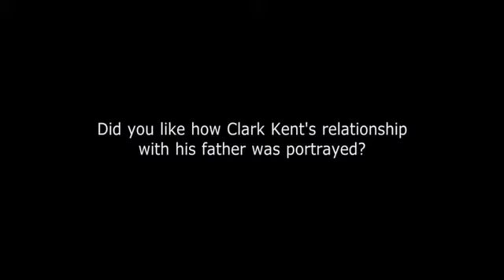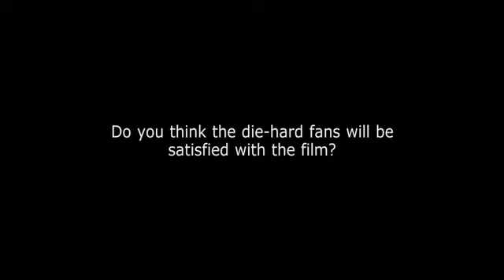MAN OF STEEL - INTERVIEW (K.Costner & D. Lane)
* 20 Iουνίου στους κινηματογράφους από τη VILLAGE (και σε 3D).